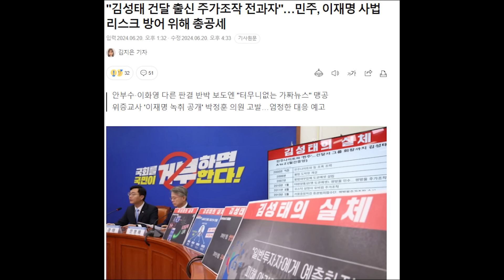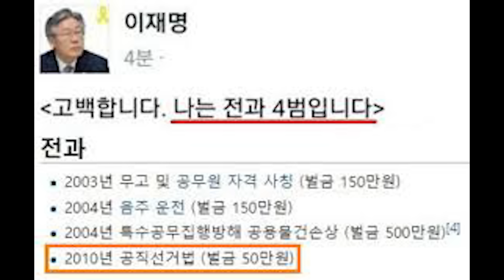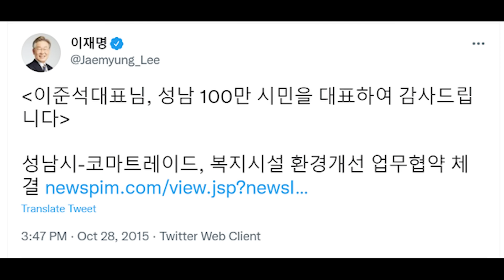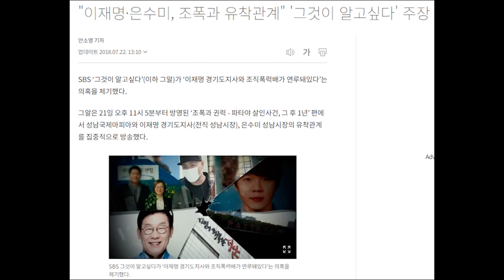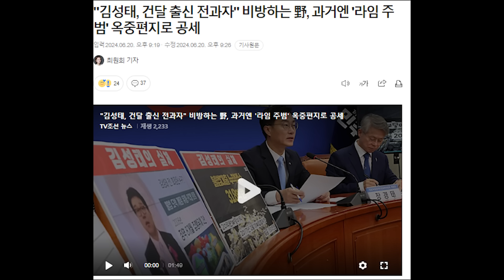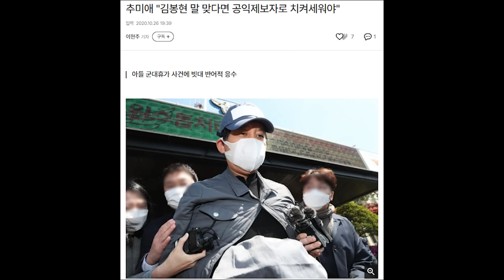민주, 김성태 때리기로 자폭...이재명과 조폭 유착 논란만 재소환....